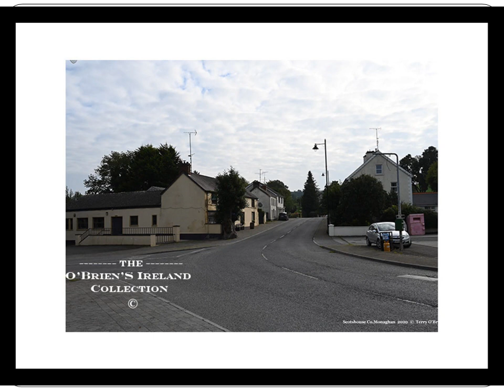Scotshouse .County Monaghan Ireland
Scotshouse is a small agricultural village in the parish of Currin in County Monaghan, Ireland. It is roughly three miles east of where the counties of Cavan, Fermanagh and Monaghan meet. Scotshouse is about 7 kilometres from Clones, 18 km from Cavan town and 27 km away from Monaghan town County Monaghan  Ireland